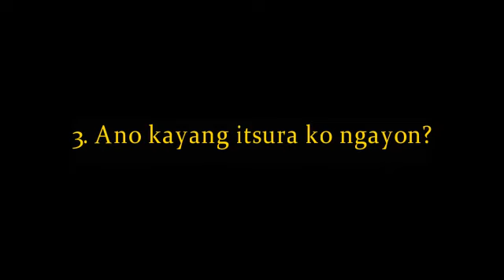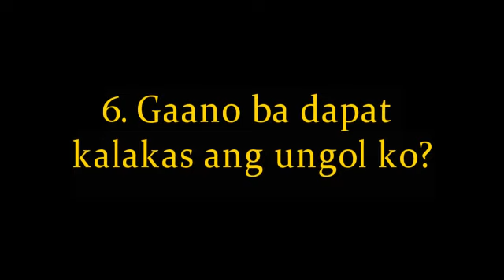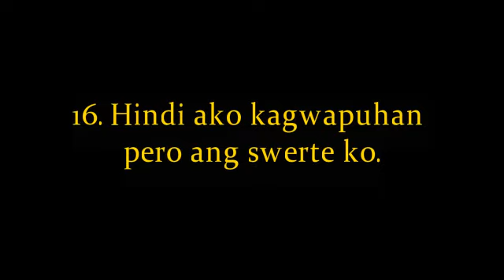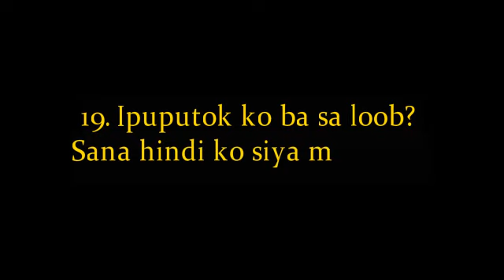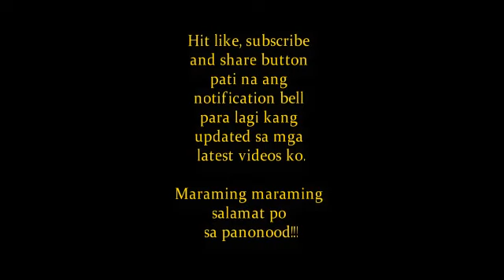Ano Ang Iniisip Niya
Sa video na ito, ipapakita ko sayo kung ano ang iniisip niya.

Ang video na ito ay tungkol sa Ano Ang Iniisip Niya